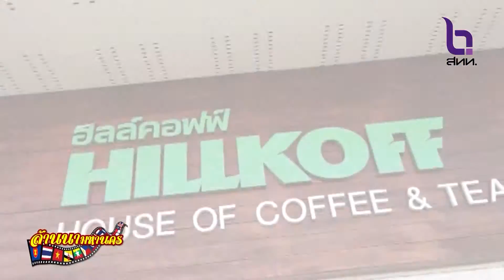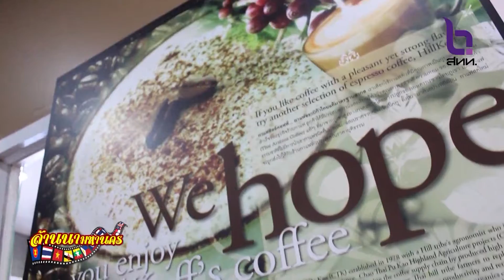Hillkoff ออกอากาศทางรายการ ล้านนาชาแนล เมื่อวันที่ 6 ธันวาคม 2556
คุณ นฤมล ทักษอุดม กรรมการผู้จัดการ บริษัท ชาวไทยภูเขา(ฮิลล์คอฟฟ์)จำกัด ได้ให้สัมภาษณ์และพาเยี่ยมชมภายใน Hillkoff Store สาขา 2 กับทางรายการ ล้านนาชาแนล ช่อง 11  เมื่อวันที่ 6 ธันวาคม 2556
Hillkoff ที่ปรึกษาธุรกิจกาแฟและเครื่องดื่มแบบครบวงจร
สนใจติดต่อสอบถามข้อมูล รับคำปรึกษาหรือสั่งซื้อสินค้า ได้ทั้งทางโพสต์หน้าWall และทาง Inbox ผ่านทางเฟซบุ๊ค
หรือโทรศัพท์: 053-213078 , 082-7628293